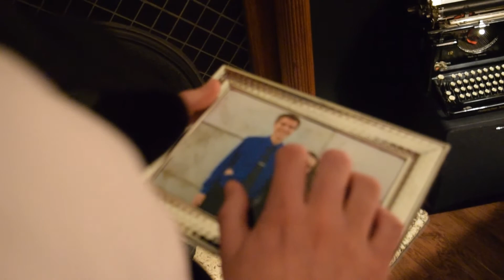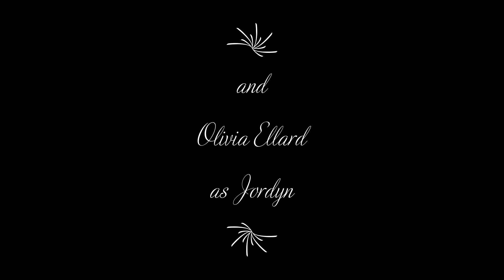Jasper - Short Film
A short film I made for Aesthetic Education. It's my first ever piece, so it's definitely not professional or anything.